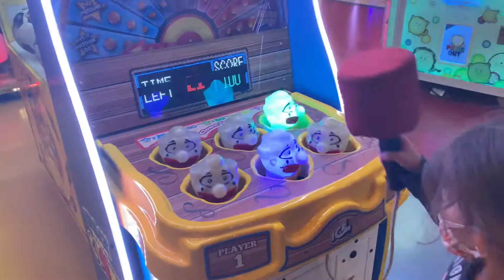Çınar Efe funny funnyvideo Kale center oyun parkında çok eğlendik